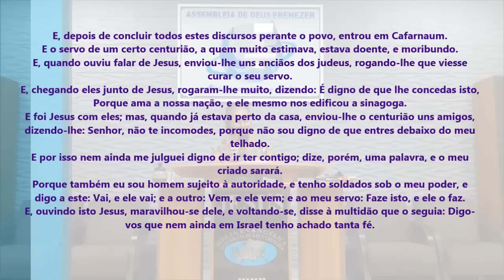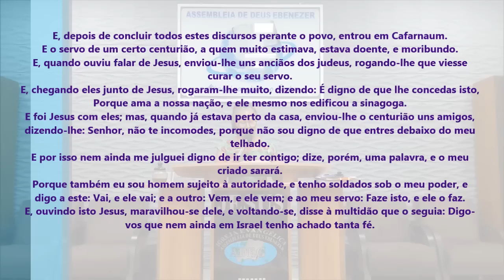Muito Forte O Que Essa Pastora Pregou - Pregação de Arrepiar 2022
Imagens: Pedro
Edição - Jefferson Alves
Pregação: Pastora Edite

em PLANALTINA-GO

E, depois de concluir todos estes discursos perante o povo, entrou em Cafarnaum.
E o servo de um certo centurião, a quem muito estimava, estava doente, e moribundo.
E, quando ouviu falar de Jesus, enviou-lhe uns anciãos dos judeus, rogando-lhe que viesse curar o seu servo.
E, chegando eles junto de Jesus, rogaram-lhe muito, dizendo: É digno de que lhe concedas isto,
Porque ama a nossa nação, e ele mesmo nos edificou a sinagoga.
E foi Jesus com eles; mas, quando já estava perto da casa, enviou-lhe o centurião uns amigos, dizendo-lhe: Senhor, não te incomodes, porque não sou digno de que entres debaixo do meu telhado.
E por isso nem ainda me julguei digno de ir ter contigo; dize, porém, uma palavra, e o meu criado sarará.
Porque também eu sou homem sujeito à autoridade, e tenho soldados sob o meu poder, e digo a este: Vai, e ele vai; e a outro: Vem, e ele vem; e ao meu servo: Faze isto, e ele o faz.
E, ouvindo isto Jesus, maravilhou-se dele, e voltando-se, disse à multidão que o seguia: Digo-vos que nem ainda em Israel tenho achado tanta fé.

Lucas 7:1-9